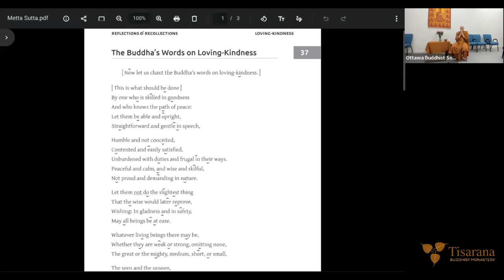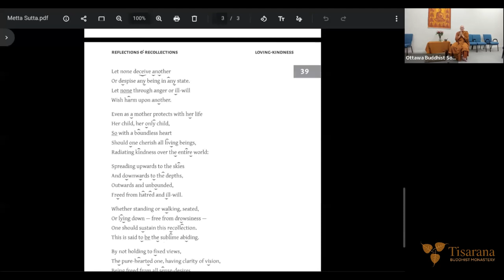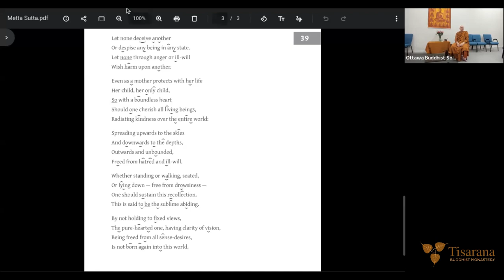"Consciousness as Love" | Luang Por Viradhammo | 21 Jul '23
This session covers a Dhamma talk, followed by a Q&A session given at the Quaker centre, in conjunction with the OBS.
Luang Por explores the nature of "consciousness" as "love". Allowing all things to arise and pass. Moving from "attachment" to "Non attachment"